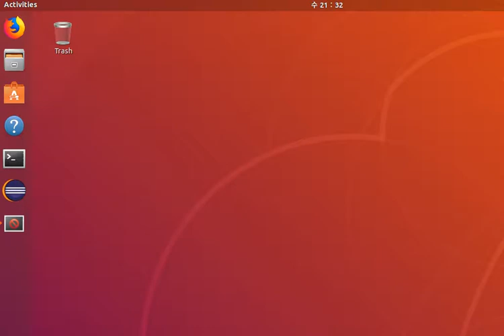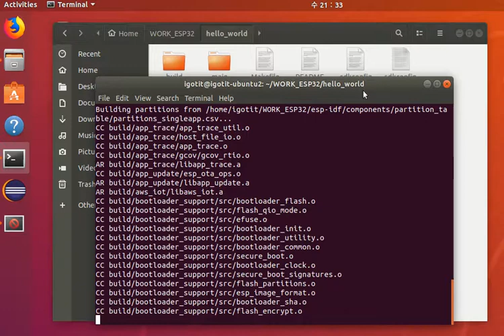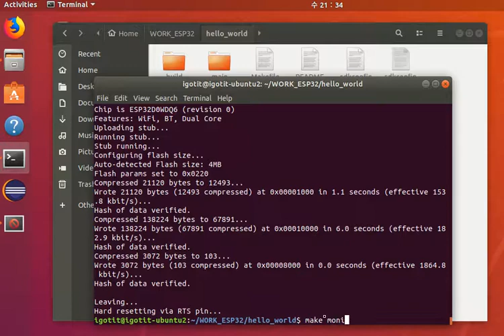ESP32 example hello world full process